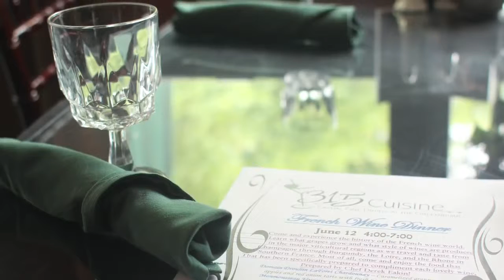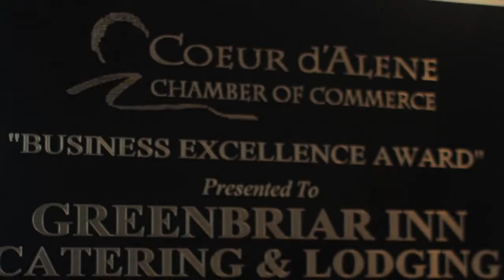315 Martinis and Tapas @ The Greenbriar Inn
315 Martinis and Tapas @ The Greenbriar Inn
315 Wallace Avenue
Coeur d' Alene, Idaho 83814

Your Itex Dollars Welcome Here.

The Greenbriar Inn was built in 1908 and is on the National Registry of Historic Places.

Located in downtown Coeur d'Alene, just four blocks from the lake, it is an ideal location for weddings, receptions, retreats, seminars and holiday gatherings. It has been totally restored and decorated with an eye to elegant simplicity and comfort with a mix of antique and replica furnishings. We offer 2000 square feet of space on the main floor, including a living room, dining room, parlor and sunroom for indoor events. A 150-foot wrap-around deck surrounds the sunroom and looks out over the garden and gazebo, where many have married during the summer months. Brick patios in the front of the house and a shady porch are ideal for fair weather use. Both the decks and patio provide umbrella tables for outdoor dining. The Greenbriar Inn is handicap accessible and offers two public bathrooms as well as two changing rooms with private baths for our clients and their guests. Facility rental charges will vary based on the size of the group, nature of the event and the duration of time requested.

The dining room can seat up to 100 people, and for casual receptions we can accommodate even more on the main floor. We have hosted parties of up to 250 people with the combination of indoors and outdoors. There is a place inside as well as outside for a DJ if you so desire. Also, we have a sound system that plays throughout the house and outside the house, if you have CD's or tapes that you would like to play. We also have a piano that is available for you to use. We have a full liquor/wine/beer bar on the main floor if you wish to provide alcoholic beverages to your guests, or if you prefer, we can run a cash bar (No-host) if that is your preference. Please remember that our facility is only available for evening Weddings on Sundays, or Mondays, because the restaurant is scheduled for Tuesdays through Saturday nights! However, we can host smaller parties during restaurant hours, or daytime hours for Weddings, as well.

Type of Meals Served:
Our restaurant at the Greenbriar Inn is called 315 Martinis & Tapas!

We serve our guests Tuesday through Saturday, opening at 3:15 in the afternoon for light appetizers, drinks, and full dinner menu items.

On Tuesday, Friday and Saturday night we feature live music at the restaurant.

In the summer months our guests enjoy sitting outside on the deck and listening to our musicians in the gazebo.

We have a lot of different specials, each night of the week and an active "Club 315" membership that enjoys special events and discounts.

Please be sure to check the calendar on our website for special events.

Our dinner menu changes seasonally.

Payment Options:
Cash, Check, Credit, Debit

Reservations:
Recommended